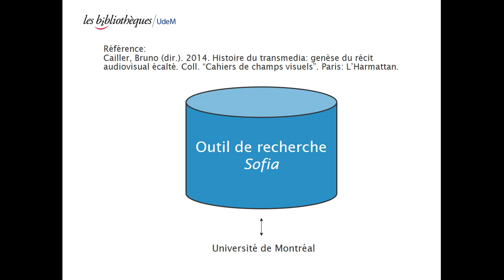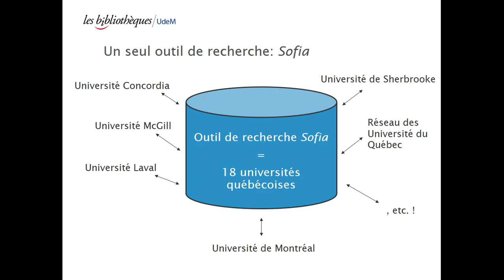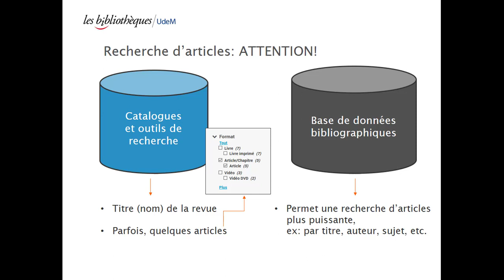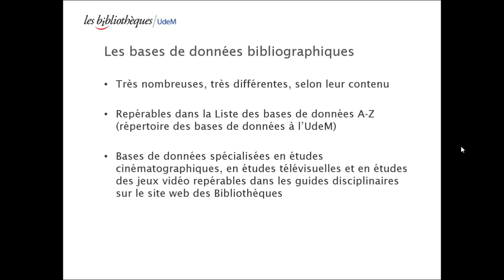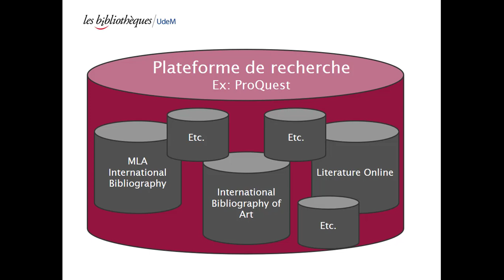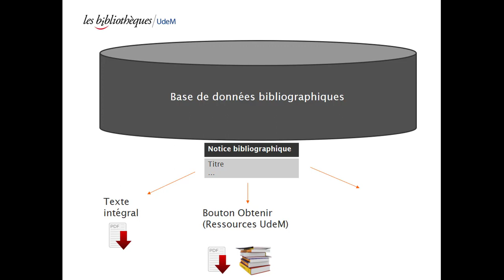CIN1104 - Outil de recherche, catalogue, ou bases de données bibliographiques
Cette capsule s'adresse aux étudiants du cours CIN1104 Culture et documentation du cinéma. Vous y apprendrez ce que sont les outils de recherche, les catalogues de bibliothèque et les bases de données bibliographiques, ce qu'on trouve comme documents dans chacun d'eux et pour quels types de recherche les utiliser.